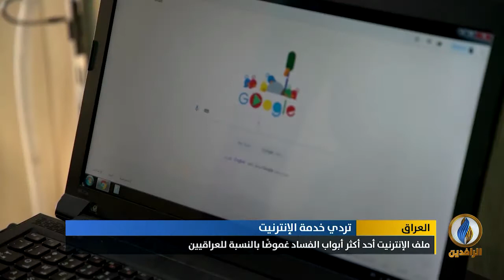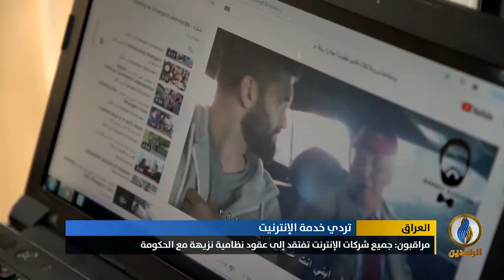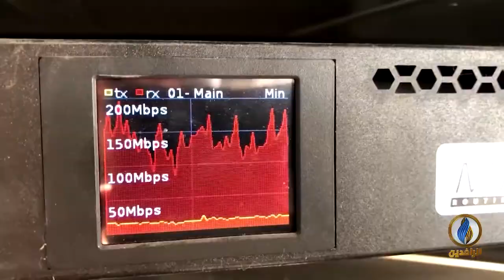تقرير إخباري.. ملف الإنترنيت أحد أكثر أبواب الفساد غموضًا بالنسبة للعراقيين